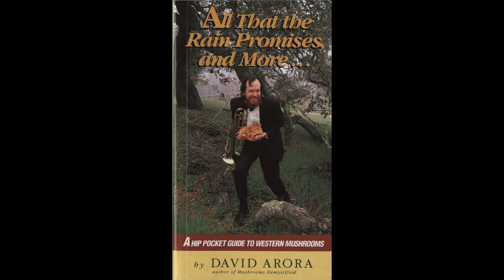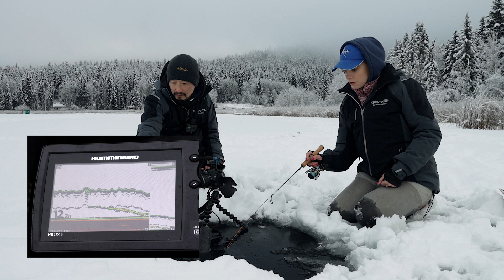TUNA FISHING, MUSHROOM PICKING, SASQUATCH, MY NAILS, MASSAGES?? Q & A on Ice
This is the first Q & A on my channel and we did this during our ice fishing trip just before Christmas in 2019. Thank you all for sending in the questions, it was a lot of fun to do!

My name is Kitty Kanhoffen, I am a teacher as well as an outdoor enthusiast. My passion for the outdoors first started when I was introduced to fishing through my husband Daniel in 2012 and it expanded quickly when I began co-hosting on Fishing with Rod. The curiosity did not kill this Kitty, but has only furthered my passion beyond fishing, which now includes foraging and hiking in British Columbia, Canada.

On this channel, you will find a collection of videos which document my adventures, discoveries, successes and mistakes. My videos include fishing, mushroom hunting and hiking. 🎣🍄🏔